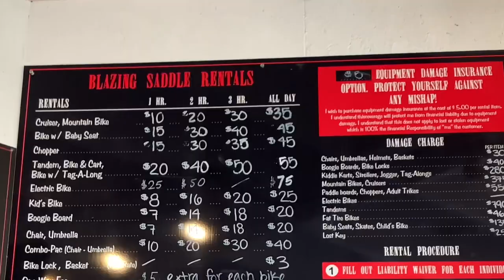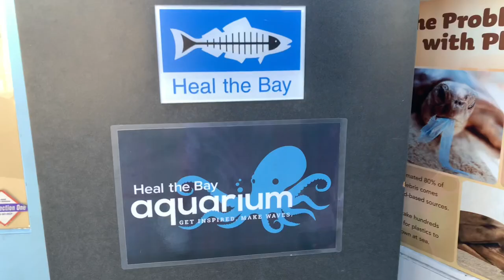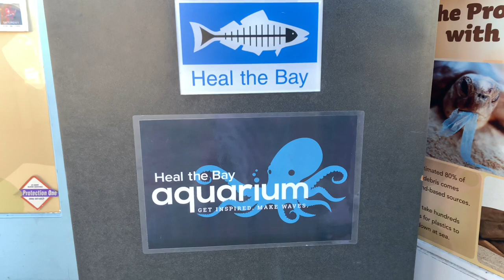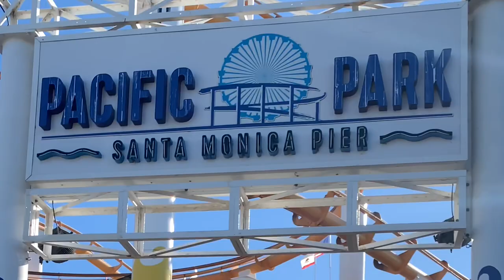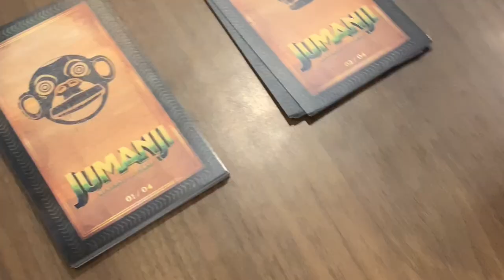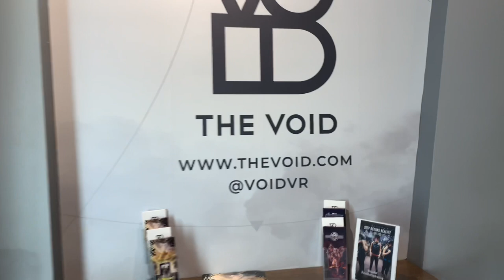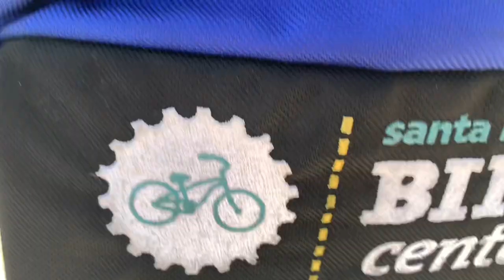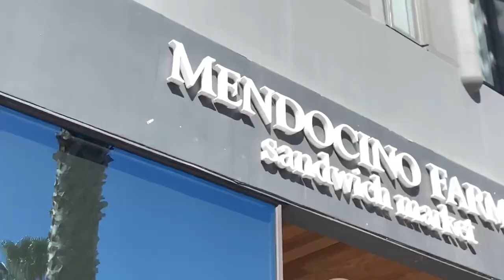Santa Monica family activities - bikes, Santa Monica Pier rides, aquarium and more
The next installment of our Aussie family California Trip 2020!

Come with us as we explore Santa Monica, including bike rental rides along the beach to Venice Beach and through the centre of Santa Monica and visits to Heal The Bay Aquarium, Pacific Park funfair, The Void VR Experience and more!

**Please consider liking or commenting if you found this video entertaining or useful, as it helps to keep our videos coming - thank you so much!**

The Letsgomum family partnered with Visit California for this trip to beautiful California!

Other videos you might like:
Santa Monica Shore Hotel walk-through -